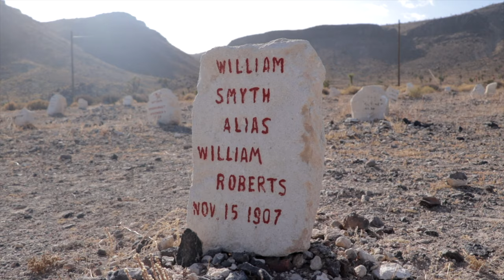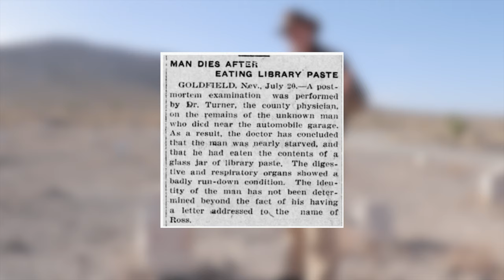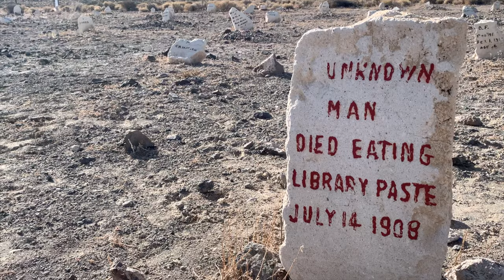Unknown Man Died Eating Library Paste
The old Pioneer Cemetery of Goldfield, Nevada is the perfect depiction of the untamed life of the boom towns of the wild west. Headstones of all shapes and sizes mark the final resting places of those who died in the early years of the city and are often also marked with the person's cause of death. We see 'gunshot', 'strangulation', 'hanged', and all else, but one stands out among all the rest - the unknown man who died eating library paste on July 14th, 1908.

Not much is known about this man - we don't even have a name for him. We do, however, know a bit of his story. Let's take a look at this vagrant's tale as well as a quick peek at the cemetery's interesting roots.